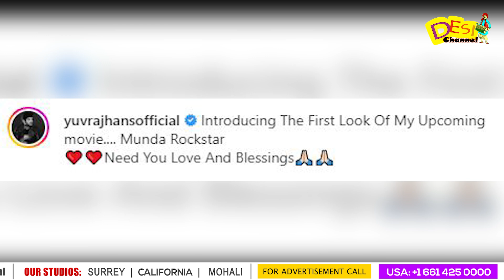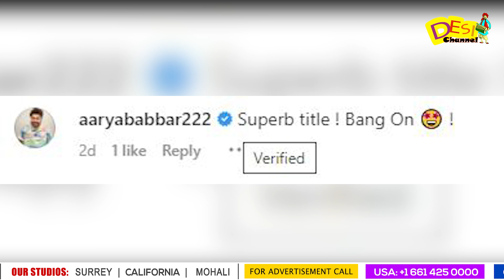Munda Rockstar (Official Trailer) | Yuvraaj Hans | Aditi Aarya | Mohammad Nazim Khilji |Latest Movie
Munda Rockstar (Official Trailer) | Yuvraaj Hans | Aditi Aarya | Mohammad Nazim Khilji | Latest Movie 2023

DAILY HUNT
Sling TV (Dish Network USA)
ROKU
Toober Tv available on
Shaw (Canada)
Roggers(Canada)
Videotron (Canada)